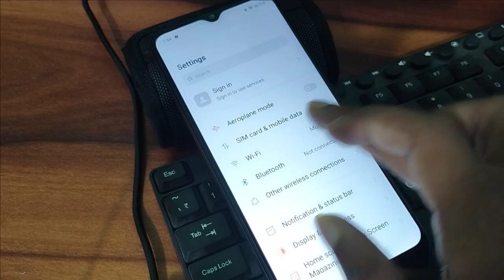How to change hotspot password in Realme narzo 30A